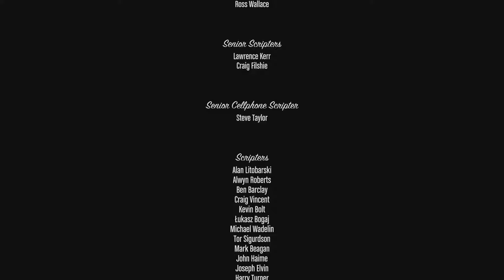GTA V Mission 62 The Third Way (PS5)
Steve and Dave wants Franklin to Kill Trevor and Devin Weston wants Franklin to Kill Michael. No this has gone long enough! Steve Stretch Wei Cheng and Devin Weston are all gonna get what they deserved! Time to end this once and for all!